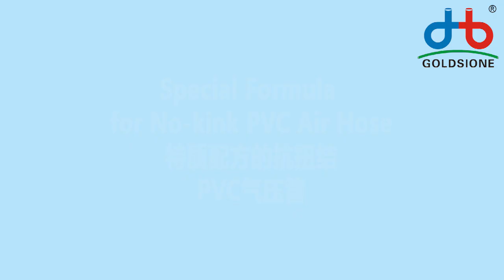Special Formula for No-kink PVC Air Hose - PART (02)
Here's Special Formula for No-kink pvcairhose - PART (02)